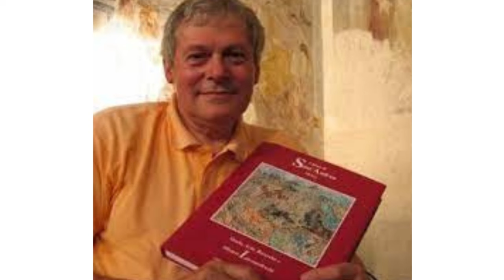Chi è la Gioconda?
Dal 1500 ad oggi, gli studiosi si sono interrogati su quale possa essere la vera identità della donna ritratta nel famoso dipinto di Leonardo e nota col nome di "Gioconda".
Vedremo le ipotesi più probabili ma anche quelle più affascinanti.

Per saperne di più:
"La Gioconda. L'avventurosa storia del quadro più famoso del mondo" di Donald Sassoon
"Gli occhi della Gioconda. Il genio di Leonardo raccontato da Monna Lisa" di Alberto Angela
"La vera identità della Gioconda" di Giuseppe Pallanti
"Il codice Gioconda" di Gulisano Paolo e Bonanomi Erminio
"Monna Lisa addio" di Roberto Zapperi
"Monna Lisa. Il volto nascosto di Leonardo" di Lilian Schwartz